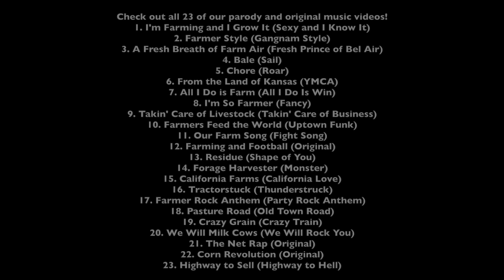Highway to Sell (Highway to Hell Parody) - Ft. Sonne Farms, SaskDutchKid, This Farm Wife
A parody of "Highway to Hell" by AC/DC called "Highway to Sell!"

Featuring:  @Sonne Farms , @SaskDutch Kid, @Erin Holbert, @Fast Ag Montana, @Dodge Brothers Farm and Ranch, @This Farm Wife - Meredith Bernard, and Master Pipe Layer Randy!

Farming. It’s like a highway. The surface must be prepared, built up, tended to. There is a beginning…and a destination. It is a journey that provides people with a service. This video is dedicated to all the men and women who are part of that journey. Farmers. Farm workers. Educators. Crop and Animal Scientists. Food and feed scientists. Soil and Environmental scientists. Engineers. Economists. Analysts. Equipment Manufacturers and Sales. Businesses. Mechanics. Truck Drivers. People in Marketing. Communication. Financing. Processing. Packaging. Distribution. Retail. Finally, this video is dedicated to the consumer, who provides demand for a farmer’s products. Thank you all for being a part of the highway to sell.

Parody Lyrics: Greg Peterson
Original Song: AC/DC
Instrumental: Doc Maf Ensemble - Topic

For more about us, booking, touring our farm, and buying merchandise, head

The Peterson Farm Bros are made up of Greg (30), Nathan (27), and Kendal (25) Peterson. We are 5th generation family farmers who farm together in Kansas with our parents David and Marla, our sister Laura, and our wives BrookeAnna (Greg's), Riley (Nathan's) and Caelan (Kendal's). This channel is full of videos about our family farm and what we do to take care of animals and grow crops. Our videos range from parodies, to informational videos, to entertainment videos, to our "Life of a Farmer" vlogs. It is our hope that these videos will give everyone who watches them a better understanding of what a real farm in the midwest looks like. We try to be as honest and upfront as possible in our videos and our posts and hope that viewers will realize how much hard work goes into farming! With over 140 million combined views on Facebook and YouTube, you don't want to miss out! for more info, and make sure to become a fan on Facebook (Peterson Farm Bros), Instagram/SnapChat/Twitter (@petefarmbros) for more posts about what we do!